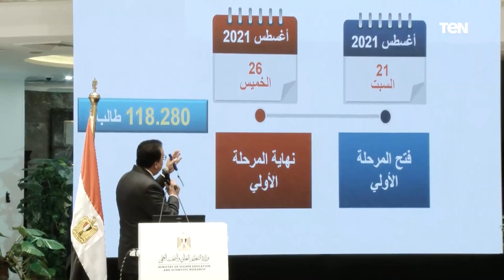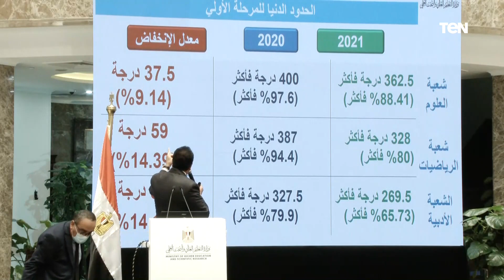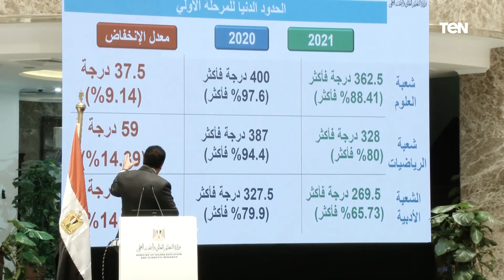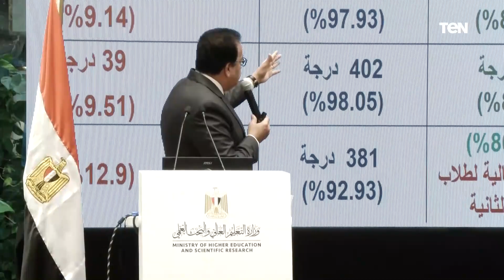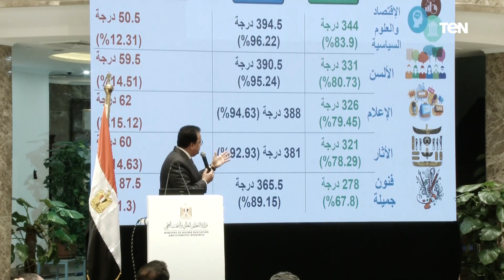شاهد الحدود الدنيا لكليات علمى بتنسيق المرحلة الأولى 2021 للقبول بالجامعات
الحدود الدنيا لكليات علمى بتنسيق المرحلة الأولى 2021 ..طب المنصورة 386 درجة
 الكلية الحد الأدنى
طب المنصورة 386
طب الإسكندرية 382
طب الزقازيق 382
طب طنطا 381
طب كفر الشيخ 381
طب القاهرة 380
طب بور سعيد 379
طب عين شمس 378
طب أسنان المنصورة 378
طب المنوفية بشبين الكوم 378
هندسة بترول و تعدين السويس 378
طب فاقوس 378
طب بنها 377
طب حلوان 376
طب أسنان المنوفية 376
طب جنوب الوادي 376
طب قناة السويس بالإسماعيلية 375
طب سوهاج 375
طب الفيوم 374
طب أسنان طنطا 374
طب السويس 374
طب أسنان الزقازيق 374
طب أسنان الإسكندرية 373.5
طب أسيوط 373
طب بني سويف 373
طب المنيا 373
طب أسنان كفر الشيخ 373
طب الوادي الجديد 372
طب أسنان القاهرة 372
طب أسنان عين شمس 372
طب أسوان 372
طب أسنان السويس 371
طب أسنان الفيوم 371
طب أسنان جنوب الوادي 371
طب أسنان قناة السويس بالإسماعيلية 371
طب أسنان المنيا 370
طب أسنان أسيوط 370
طب أسنان بني سويف 370
علاج طبيعي كفر الشيخ 368
علاج طبيعي بنها 367
صيدلة سوهاج 367
صيدلة جنوب الوادي 367
صيدلة المنصورة 367
صيدلة طنطا 366
صيدلة دمنهور 366
علاج طبيعي القاهرة 366
علاج طبيعي السويس 366
صيدلة الزقازيق 366
صيدلة المنوفية 365
صيدلة و تصنيع دوائي كفر الشيخ 365
علاج طبيعي بني سويف 365
صيدلة قناة السويس بالإسماعيلية 364
علاج طبيعي جنوب الوادي 364
صيدلة بور سعيد 364
صيدلة القاهرة 364
صيدلة الإسكندرية 364
صيدلة أسيوط 364
صيدلة عين شمس 363.5
صيدلة الفيوم 363
صيدلة مدينة السادات 363
صيدلة حلوان 363
صيدلة المنيا 363
صيدلة بني سويف 363
هندسة القاهرة 356
هندسة المنصورة 355
هندسة دمياط 354
هندسة عين شمس 349
هندسة الإسكندرية 347
هندسة طنطا 344
هندسة كفر الشيخ 342
هندسة الزقازيق 341
هندسة المنوفية بشبين الكوم 340
هندسة قناة السويس بالإسماعيلية 340
هندسة بور سعيد 338
هندسة حلوان 336
هندسة بنها 335
هندسة السويس 334
هندسة بنها بشبرا 333
هندسة سوهاج 332
هندسة حلوان بالمطرية 331
هندسة بني سويف 329
هندسة الفيوم 329